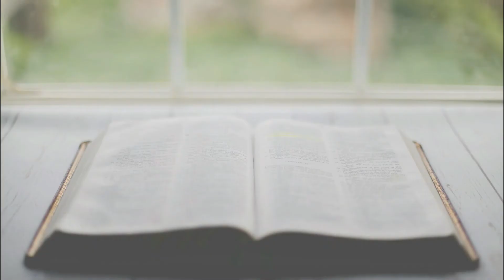Reflexão Evangelho do dia 15/11/2020 | Sabor da Palavra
Reflexão Evangelho do dia 15/11/2020, com os Frades Franciscanos do Convento São Boaventura, de Campo Largo, no Paraná. O Evangelho deste domingo está em Mt 25,14-30.